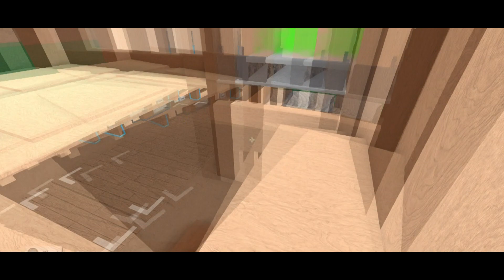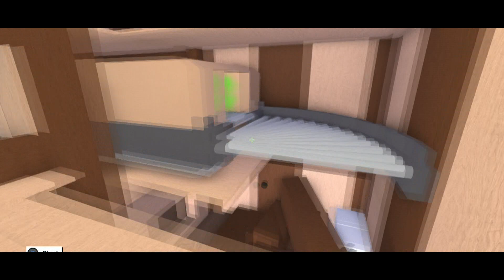ROBLOX Lumber Tycoon 2 (One Plot Challenge) Ep.12 Best Idea Ever!